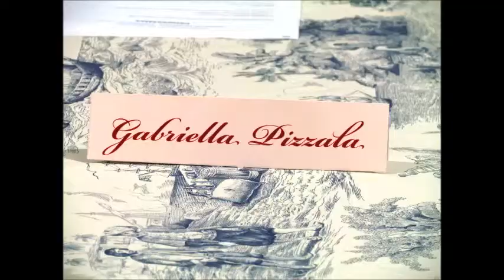Pozzi A. introduzione Pizzala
Antonia Pozzi e la Zelata: un amore felice - Tributo alla grande poetessa lombarda nel centenario della nascita